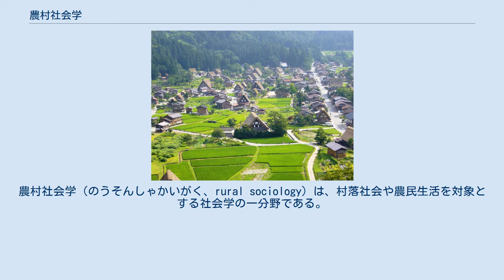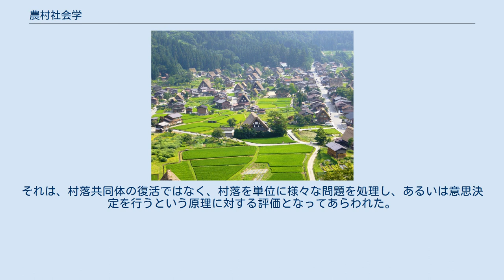農村社会学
農村社会学（のうそんしゃかいがく、rural sociology）は、村落社会や農民生活を対象とする社会学の一分野である。
 1920年代以来、各国で研究が始まり、日本では30年代から活発に研究が行われ、日本農村に集中した独自な研究が発展した。
当初は、有賀喜左衛門などによる地主制との関連の下で家族制度や同族組織の研究、鈴木栄太郎による農家家族と自然村を中心においた農村社会の体系的把握などが進められた。
第二次世界大戦中には東アジアの植民地・占領地における農村調査が盛んに行われ、なかでも戦後公刊された中国農村慣行調査はよく知られている。
 東北型の極例である白川村 第2次大戦後、農地改革や家族制度の廃止などの制度改革を背景として、福武直を中心に改革後も残存する封建遺制の解明および農政の浸透の把握が目指され、村落構造、農民意識など多岐にわたる実証的な調査研究が行われた。
村落構造に関しては、同族結合の東北型農村と講組結合の西南型農村の二つの類型をたて、前者から後者を経て民主的農村社会を展望するという理論図式が大きな影響力をもつこととなり、その後、理論的な深化を遂げた。
 有賀にせよ福武にせよ、村を構造を持つまとまりとしてとらえ、その総合的研究を意図する点が戦後の農村社会学の大きな特徴であった。
 農村の変貌が激しくなるにつれて、農村社会学は必然的に転換を迫られることとなった。
農村の変貌が日本経済の高度成長の影響として生じているだけに、村落の内的な要因の組合せによって農村の変動を解明しようとする従来の枠組みをこえて、都市との関連や国の政策との関連で変動を明らかにしようとする方向を生み、さらに兼業化や非農家との混住化が進むにつれて、都市と農村とを包括的に視野におさめた地域社会学の研究を分化させるに至った。
 また、農村社会学固有の関心として、村落の自治機能や土地利用型産業としての農業に対して果している役割に目が向けられるようになった。
それは、村落共同体の復活ではなく、村落を単位に様々な問題を処理し、あるいは意思決定を行うという原理に対する評価となってあらわれた。